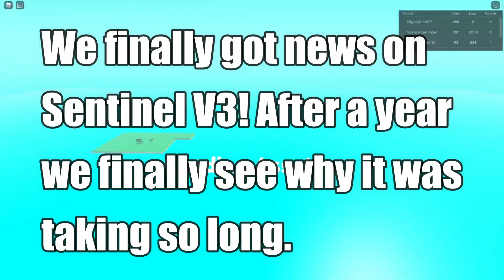Exploiting News | Oh Man, We Finally Getting Some Where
Oh man, after so long of waiting for even something besides who gets the new sentinel.

▬▬▬▬▬▬▬▬🠮Partners🠮▬▬▬▬▬▬▬▬
Recommend joining our partners server (Alts Will Be Kicked)
▬▬▬▬▬▬▬▬🠮Script R Us🠮▬▬▬▬▬▬▬▬
Script R Us#6969
🠮🠮🠮🠮🠮🠮🠮🠮🠮IGNORE!🠰🠰🠰🠰🠰🠰🠰🠮🠮🠮
sentinel
sentinel v2
sentinel v3
sentinel hack
sentinel download
sentinel news
sentinel merge
protosmasher
protosmasher v2
protosmasher hack
protosmasher download
protosmasher news
protosmasher merge